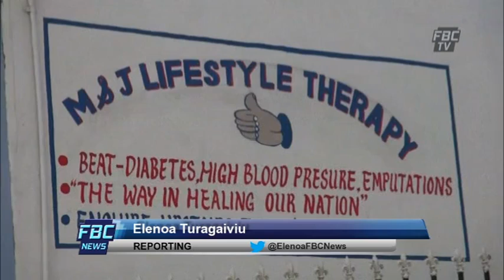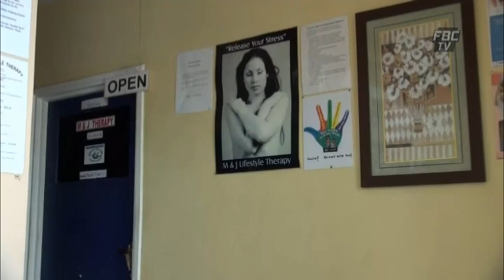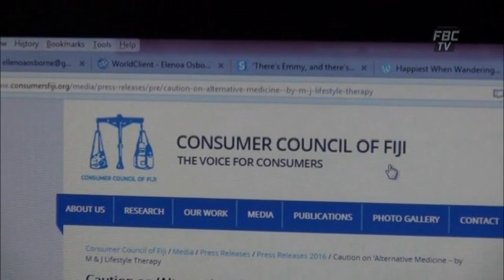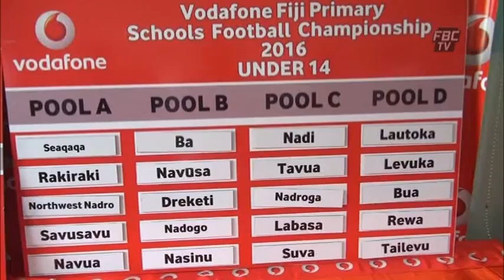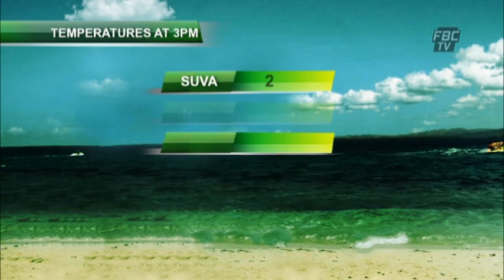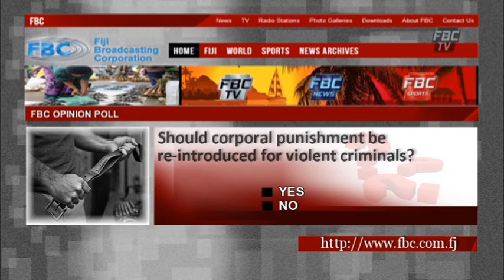FBC 7PM NEWS 08 10 16